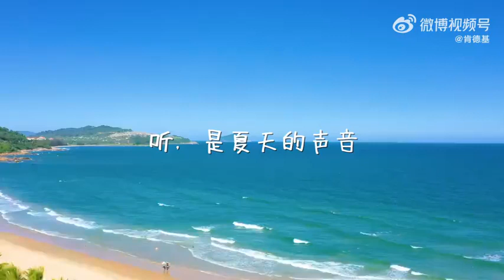【龔俊】2022/05/29 肯德基官微更新~生椰季